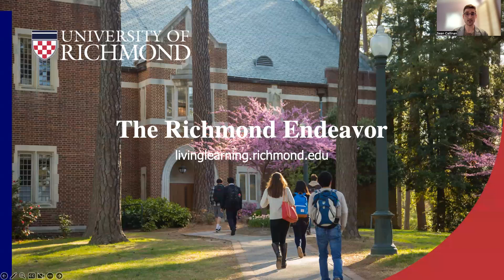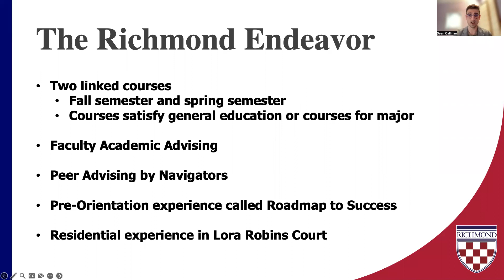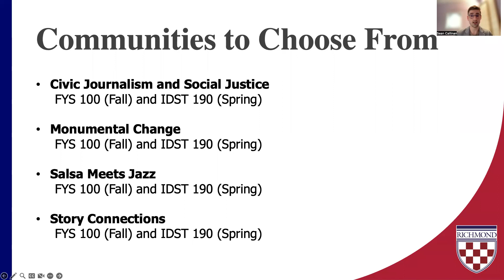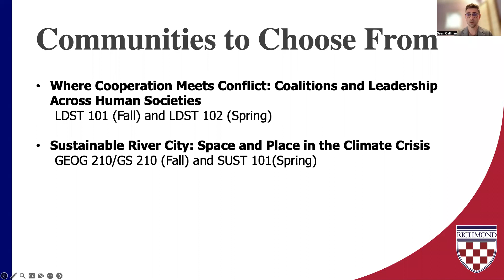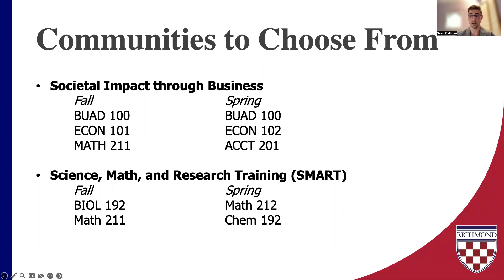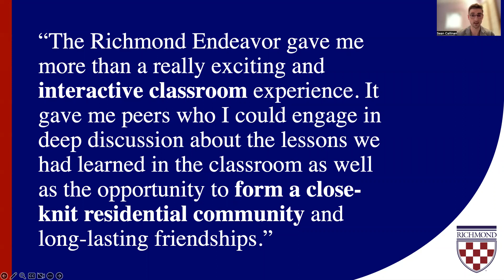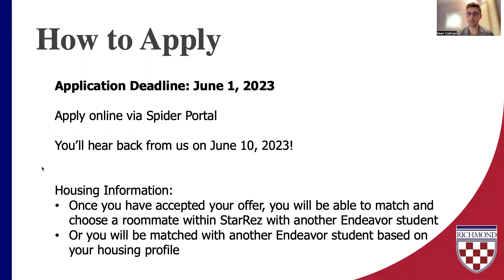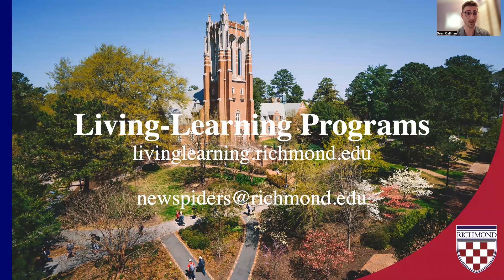May 16, 2023: The Richmond Endeavor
Learn about Richmond's first-year living-learning communities called, The Richmond Endeavor. This program is a great way to get connect what you are learning in the classroom to your residential experience.

Join staff and current students to learn more about the program, which has a June 1, 2023 deadline.